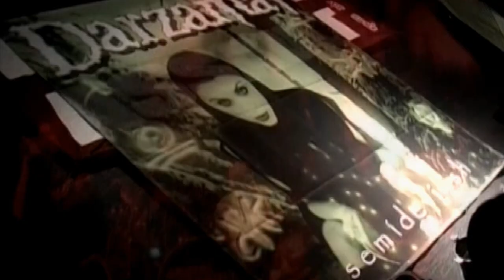Darzamat - Era Aggression ( Full HD )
@ Darzamat Band - Live